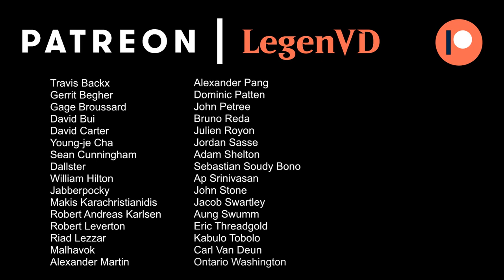MTG Arena - War of the Spark Ranked Draft #3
War of the Spark ranked draft on Magic: The Gathering Arena.

Match 1: 20:18
Match 2: 24:27
Match 3: 28:45
Match 4: 34:14 ★
Match 5: 48:04
Match 6: 58:36
Match 7: 01:02:23
Match 8: 01:06:46
Match 9: 01:12:50